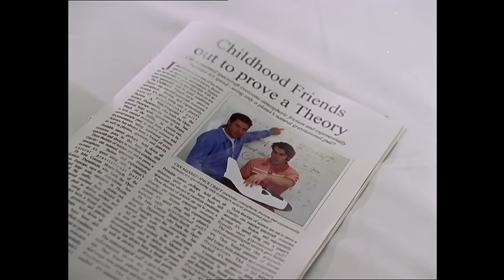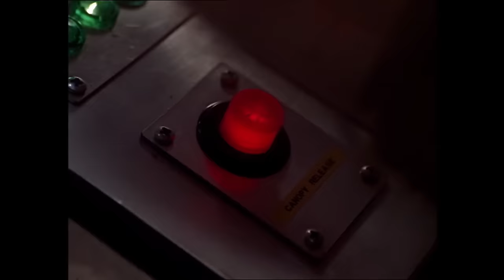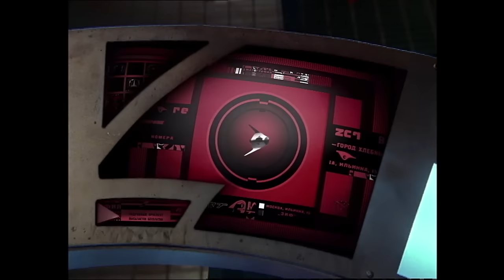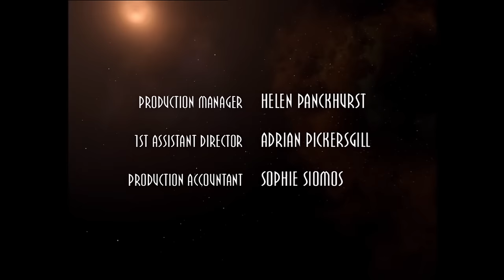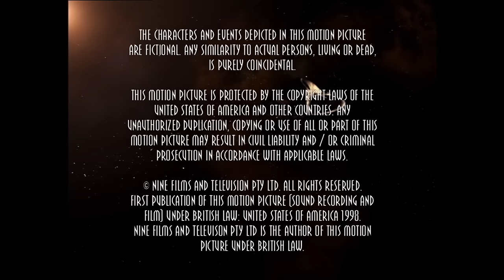Farscape: Season 1 Episode 1 - Premiere | Full Episode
Astronaut John Crichton attempts to use the Earth's atmosphere to propel his module at high speeds but is hit by a radiation wave and is sucked through a wormhole into a distant part of the universe.